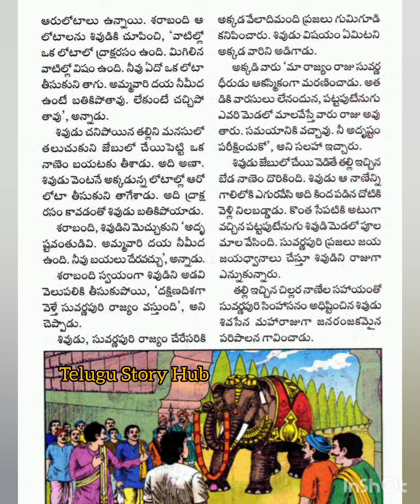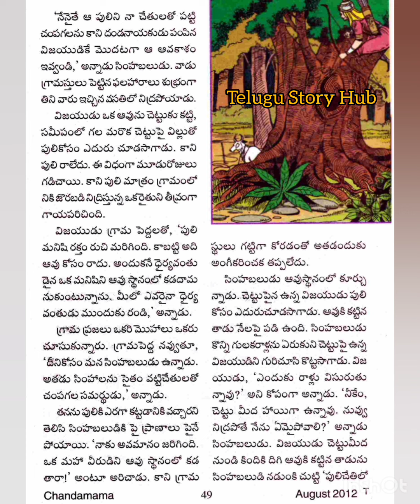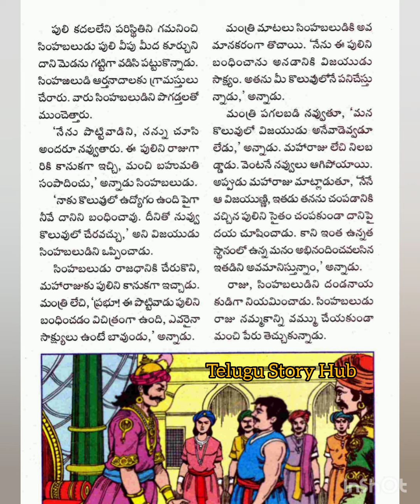చందమామ కథ 3